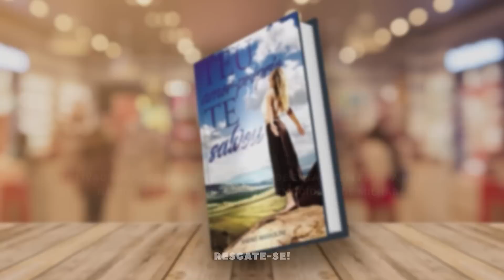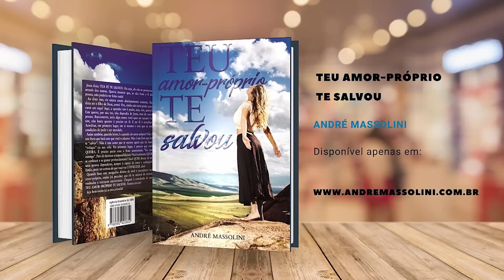Vale a pena trocar tudo POR UMA AVENTURA?